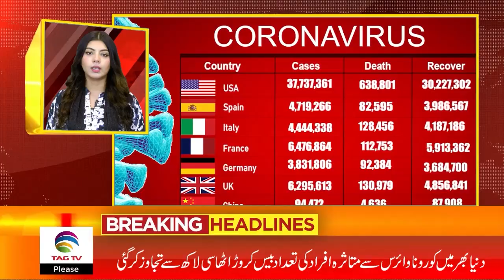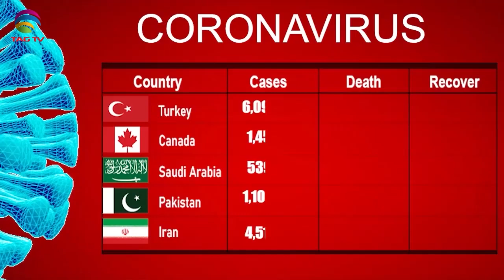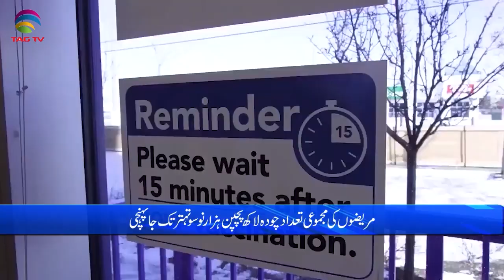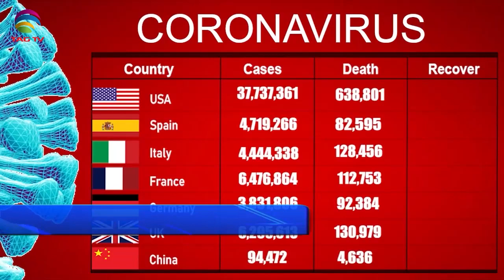International & Canadian News Bulletin in Hindi/Urdu - Aug 17, 2021